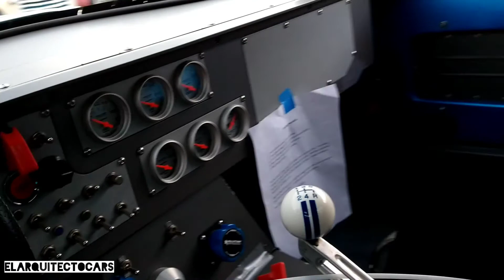Alguien Sabe Que Auto Es? | En La Subasta Viendo Carros | Team Motorizados